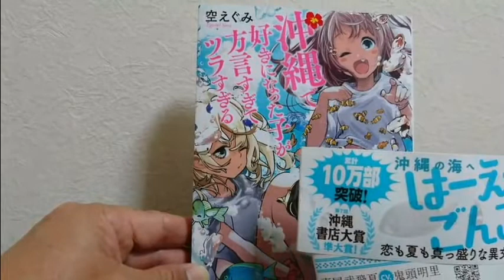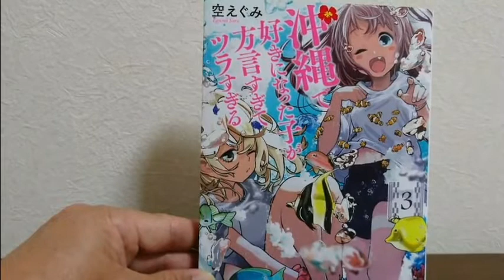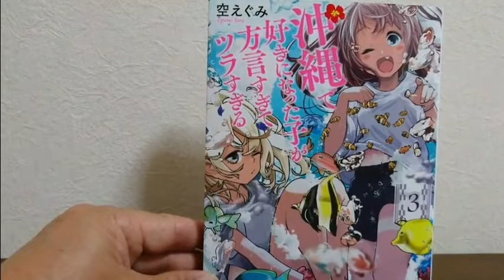漫画紹介、沖縄で好きになった子が方言過ぎてつらすぎる３巻